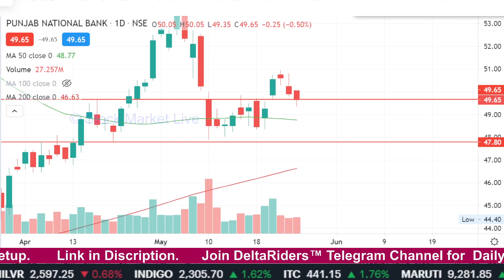Punjab national bank share news,PNB share news today,pnb share target tomorrow,pnb share analysis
punjab national bank share price

1. आप भी बने इंटेलिजेंट इन्वेस्टर
2. The Intelligent Investor (English)